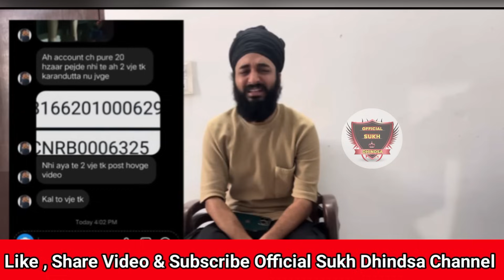Kulhad pizza Video Viral | karandutta vines ne kiti video viral ? | kulhad Pizza news | sehaj Arora